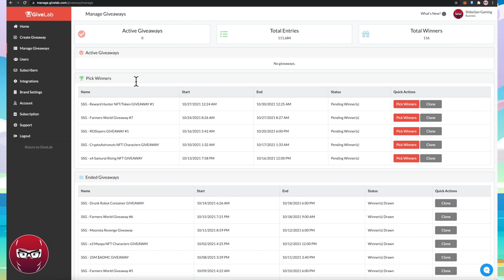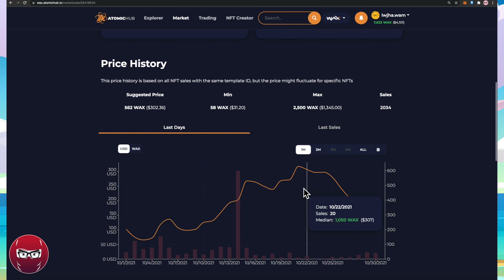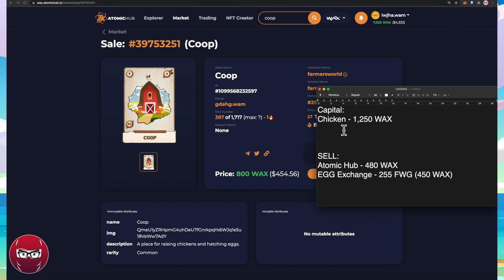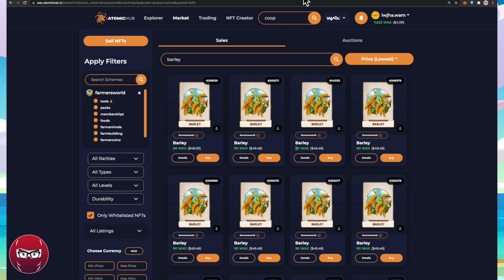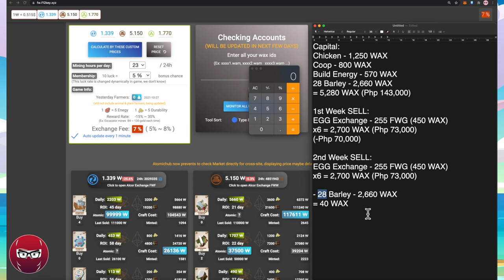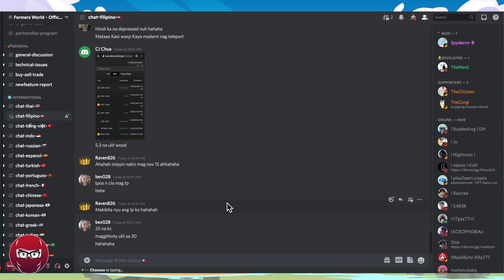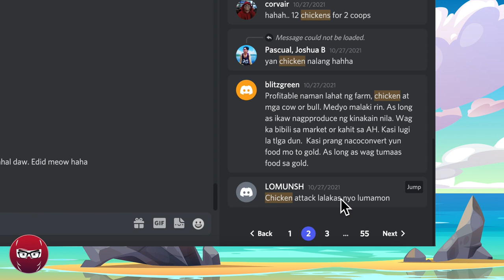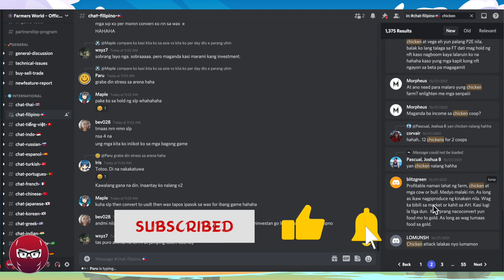Magkano Kita sa Itlog? - Farmers World Ep9 - Play To Earn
BNB/BSC: 0x6CA46BeB8aa15c4696867d1Fc84b88BdA5729220
ETH/ERC20: 0x6CA46BeB8aa15c4696867d1Fc84b88BdA5729220
WAX: ksouk.wam